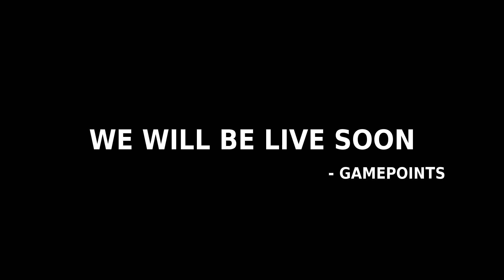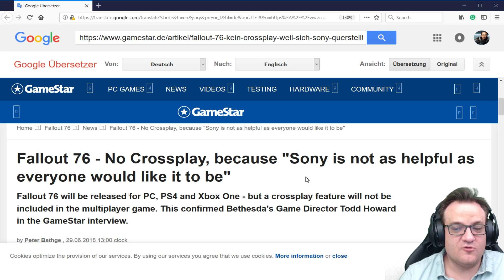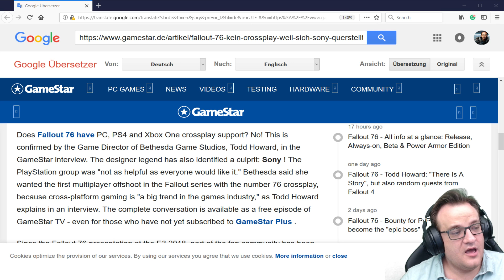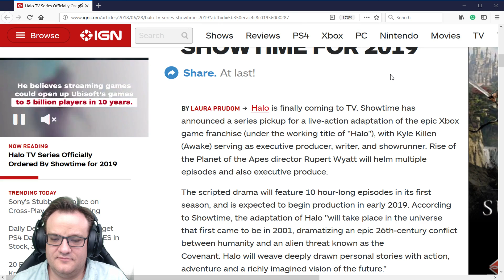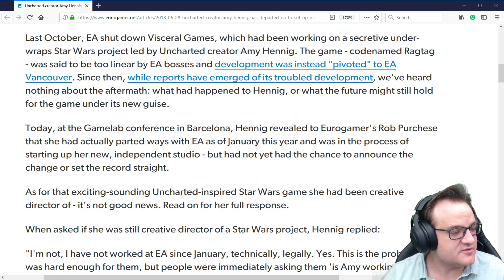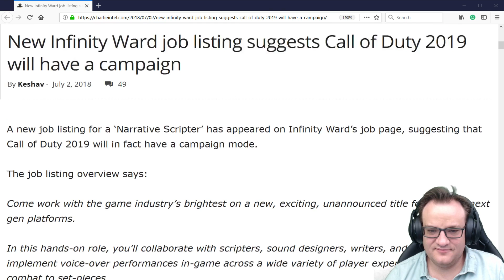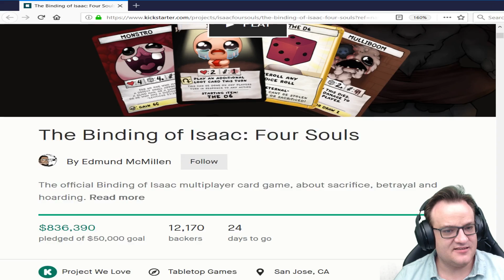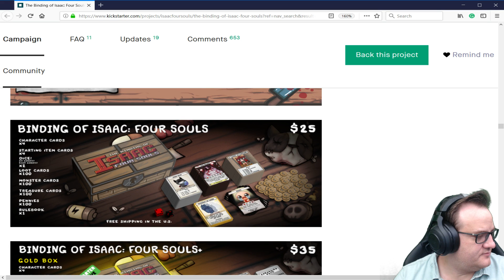GamePoints Episode 133: Fallout 76 Crossplay, HALO the TV Series, and more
Join us live every Monday at 8:00 PM PST at Twitch.tv/GamePoints